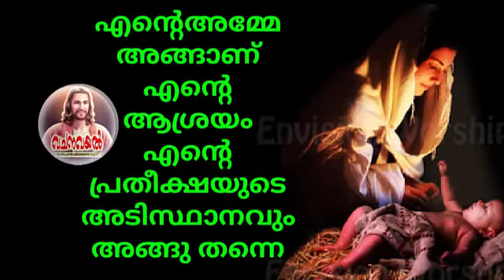Episode 12 / മരിയന്‍ സുകൃത ജപങ്ങള്‍